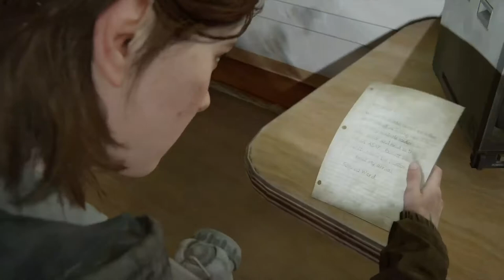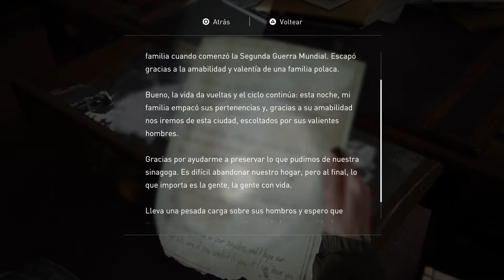Comenzo la guerra!!, The Last of Us 2 #4